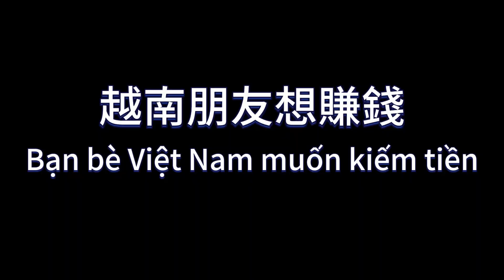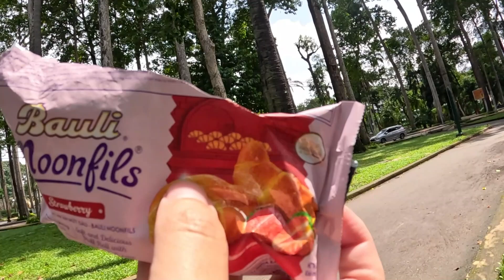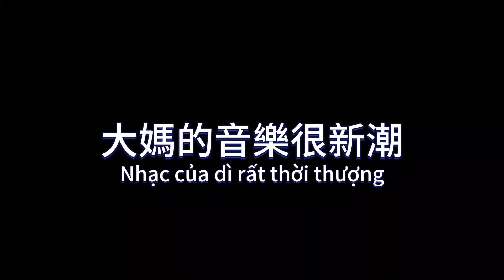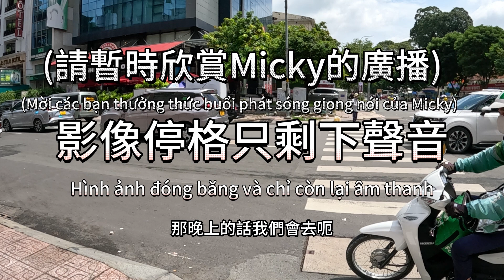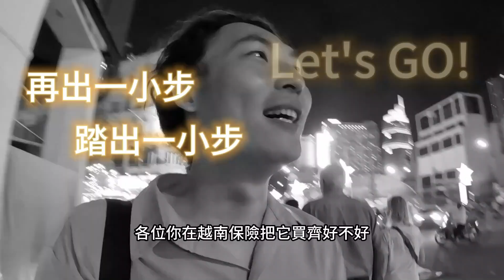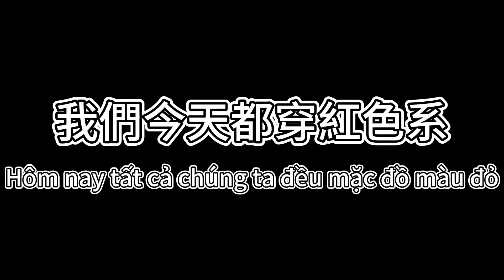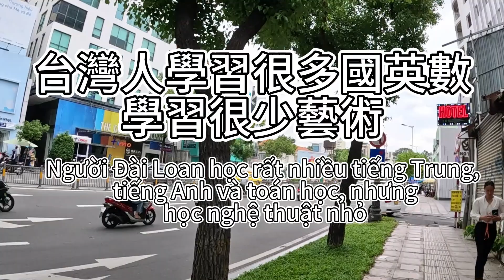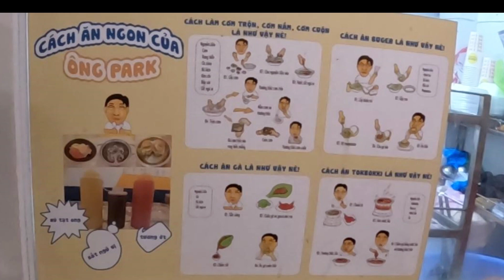ㄇㄉㄈㄎ我Gopro中邪啦！🇻🇳2024胡志明觀察日記 (越南) Day4-1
FREEZING When Recording~阿我Gopro中邪啦！🇻🇳2024胡志明觀察日記 (越南) Day4-1

鑒於Micky頻道其實不是"旅遊資訊台"，
近期觀察日記下路人朋友詢問各種：網卡 住宿 店名 交通等，Micky恕無法回答。
(((但保證會對留言表示感謝))))
 "謝謝你的留言！希望你可以找到你要的答案！"  so...
try to google it plz!
(讓No plan man提供旅遊資訊賣鬧哦)

收聽Podcast搜尋：Mickytolife
(Apple Podcast, Spotify,SoundOn,已上架

00:00 開場
00:03 還是開場
00:10 是不是開場

歡迎光臨！這是大腸麵線患者Micky個人頻道(與八百壯士們)。
在雜談人生部分，有個人獨斷的價值觀，生活紀錄，心得分享及時事探討。
不時也有一些發酒瘋般的搞笑內容，及各種屬於台灣生活紀錄的碎片🇹🇼
最後，旅行主題的 (觀察日記) 是頻道最新長期重點發展企劃！敬請收看～

Welcome! This is Micky's personal channel.
You can get a lot of information about the taste of Taiwanese large intestine noodles from this channel. An introduction to various alcoholic beverages.
In the life talk section, there are personal values, life records, experience sharing and current affairs discussions.
From time to time, there are also some drunkenly funny content and various fragments of Taiwanese life records🇹🇼
Finally, the travel-themed (observation diary) is the channel’s latest long-term key development plan! Please tune in~

If you also like video content

there are personal values, life records, experience sharing and current affairs discussions.
the travel-themed (observation diary) is the channel’s latest long-term key development plan! Please tune in~

個人口味不同，皆為個人感受表達，僅供參考。
大腸が大好きなミッキーの個人チャンネルです。ビデオは毎週更新されます。
影片內容皆為個人口味經驗與建議，無批評任何廠商店家與產品的意思

訂閱人數
稱號：
1~499 菁英
500~999 壯士
1000~ 未知